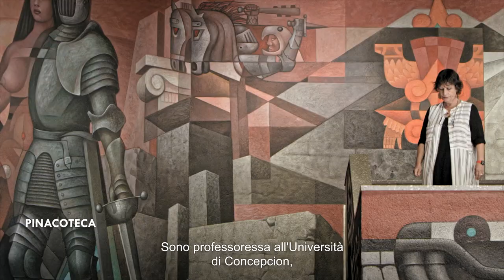Città del Cile: Concepción - Natura Aperta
Capitale del rock, città universitaria ed uno dei poli culturali del Cile, Concepción è una metropoli vibrante, dove tutto il divertimento di una capitale regionale si mescola con l’incanto naturale proprio della zona sud del nostro paese.